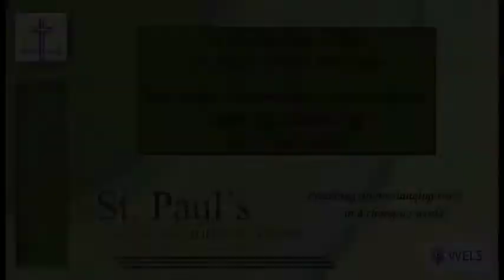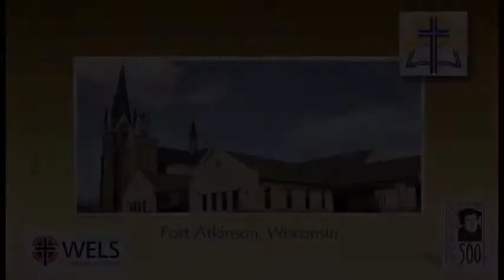Jesus, Our Foundation and Motivation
14th Sunday of Pentecost
Sermon from the August 23, 2018 Worship Service.

1. Tempted to Leave
2. No Place to Turn